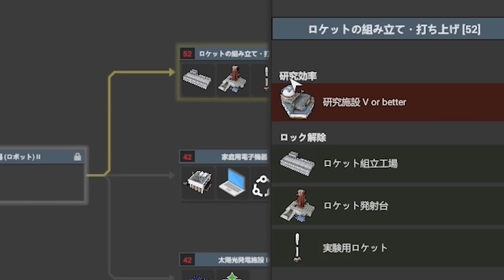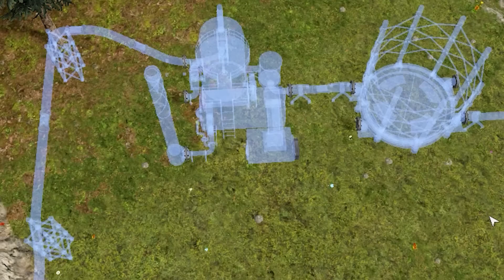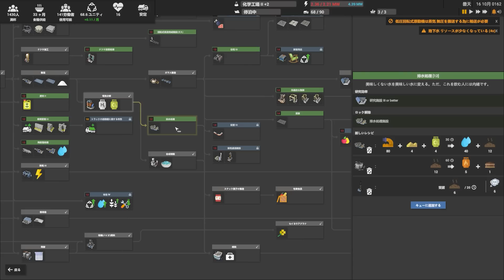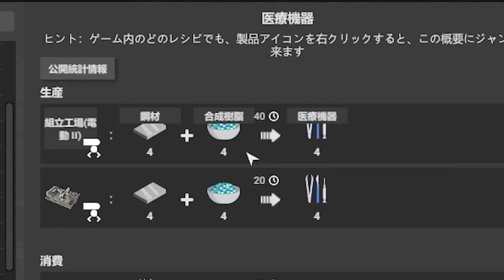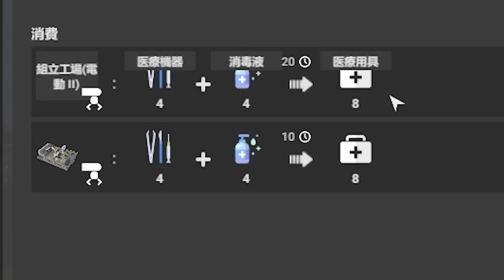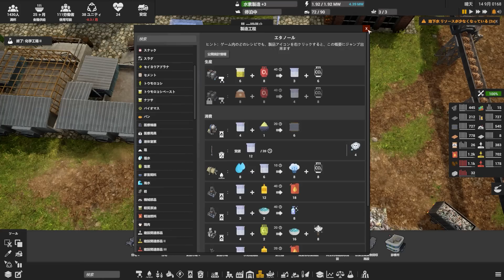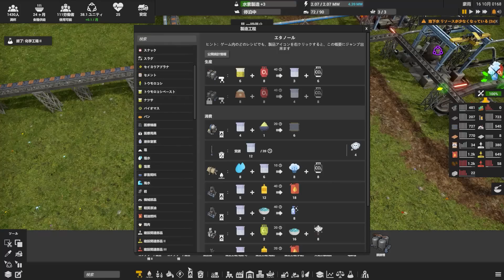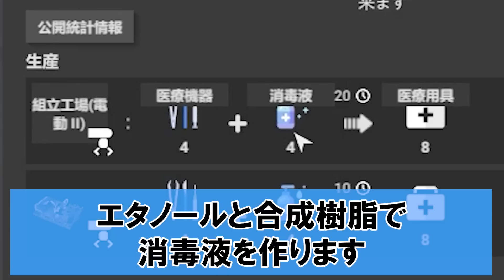【Captain of Industry】診察開始までのハードルが高すぎる病院づくり #18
工場建設＋都市開発の開発シミュレーションゲーム「Captain of Industry」を実況します。やばい楽しいコレ。

00:00 今回の目標
03:55 地下水枯渇問題
09:24 甦れ地下水
13:29 病院づくりのハードルが高すぎる
19:56 結構うまくいった